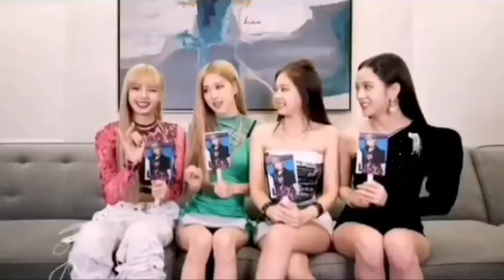Lisa speaking different languages compilation 2016/2022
jennie
jenlisa
taekook
liskook
chaelisa
chaesoo
enhypen Niki
Lee heesung
jenlisa moments
sunki
sunsun
stray kids
stray kids maniac MV
blackpink reaction
blackpink
bts
Kim sunoo
jungwon
wonyoung